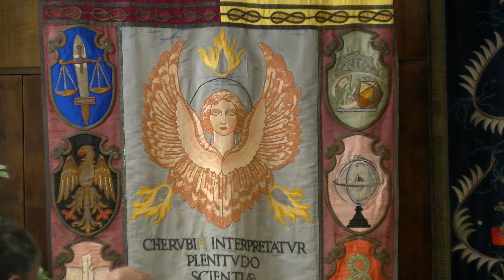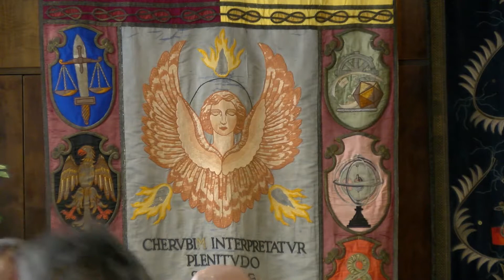Giorgio Parisi Wolf Prize laureate in Physics 2021 - Award Ceremony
Ceremony honoring Prof. Giorgio Parisi from Sapienza University , Roma
for his tremendous scientific achievements.
Since 1978, The Wolf Foundation awards the acclaimed, international Wolf Prize.
The Wolf Prize is awarded to outstanding scientists and artists from around the world, (regardless of nationality, race, colour, religion, sex or political views) for achievements in the interest of mankind and friendly relations among peoples.
This Year the Wolf Prize in physics is awarded to Giorgio Parisi, Professor of theoretical physics at the University of Roma I, ‘‘La Sapienza,’’ whose research has focused on quantum field theory, statistical mechanics, and complex systems.

His highly innovative work (with Sourlas) in studying classical phase transitions has led to the possibility to identify the actual realization of a symmetry called supersymmetry in condensed matter systems.

Congratulation Prof. Parisi